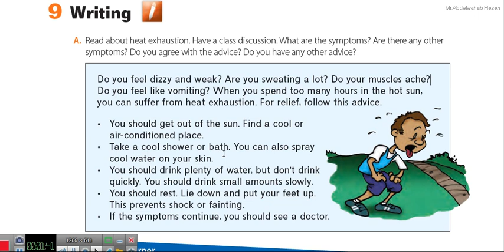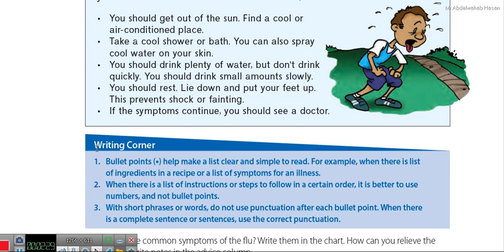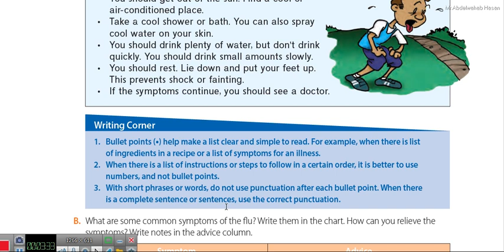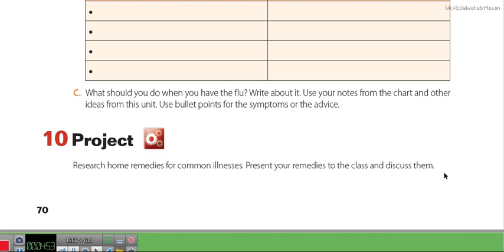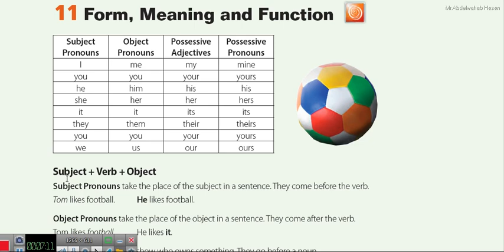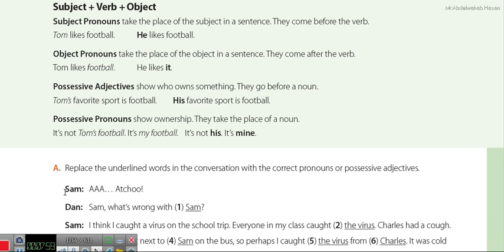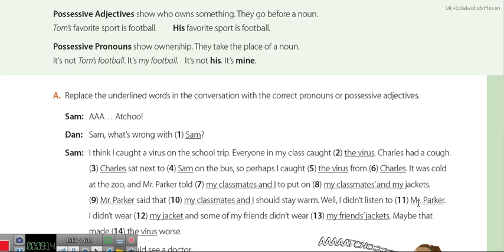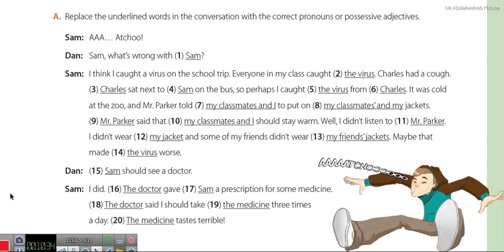Super Goal 3 Unit 8 Lesson 4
شرح الدرس الرابع  من الوحدة الثامنة  من كتاب سوبر جول 3
للمزيد اكتبوا أسئلتكم في قسم التعليقات وسوف اقوم بالرد عليها والتوضيح وشكرا لكم
Explanation of the fourth  lesson of the eighth unit of the book Super Goal 3
For more, write your questions in the comments section, and I will answer and clarify. Thank you